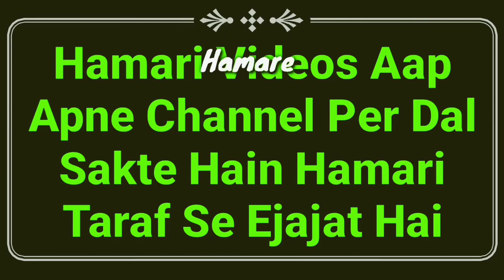Jima Karne Se Napak Kab Hote Hain | Humbistari Me Mani Na Nikle To Gusal Wajib Hoga Ya Nahi | MARB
Humbistari karne se napak kab hote hain? yani jima ne agar mani na nikle to gusal zaroori hoga ya nahi, napaki ke masail by Mufti Abdur Rahman Banahara MARB Deeni Malumaat YouTube Channel

2⃣ WhatsApp Par Ham Se Judne Ke Liye Aap Apne WhatsApp Number Se Hamare WhatsApp Number Ko Apna Naam Aur Mukammal Adress Ke Saath Add Likh Kar SMS Send Karen,

3⃣ Koi Sawal Yani Masla Masaail Puchna Ho To Aap Comment Ke Zarya Puch Sakte Hain Ya Mufti Sahab Ke Number Par Call Kar Ke Puch Sakte Hain,

4⃣ Channel Ke Bare Mein Kuch Batana Ho Ya Aap Apni Video Dalna Chahte Hain To Rabta Kar Sakte Hain,
🌎MARB🌎
Channel By :- Mufti Abdur Rahman Banahara
Full Adress:-